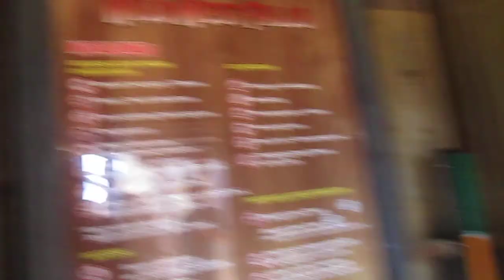kami in movie world